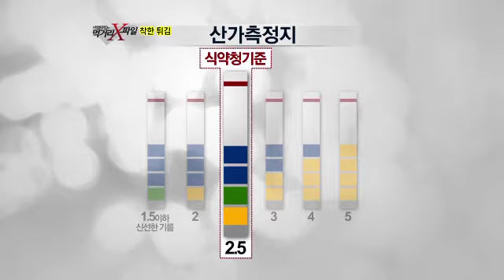'만두 장사로 큰 이익을 남길 수 있는 방법은?_이영돈PD의 먹거리X파일 36회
오랜 세월동안 온 국민의 출출함을 달래준 '분식'.
저렴한 가격으로 다양한 메뉴를 함께 맛볼 수 있다는 것은 분식만의 매력이다.
분식 대표메뉴 떡볶이와 튀김, 과연 '국민 간식'이름값 제대로 하고 있을까?

분식 특집! 저렴한 가격 뒤에 숨겨진 떡볶이와 튀김의 진실을 파헤친다!